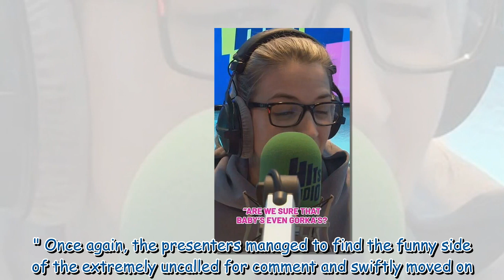Gemma Atkinson on claims baby is ‘not Gorka's' amid marriage rumours